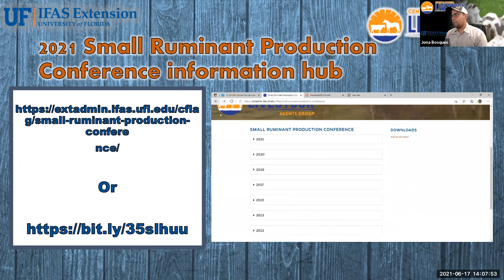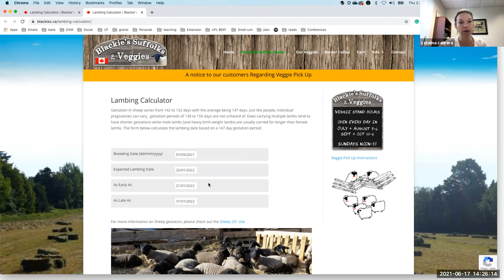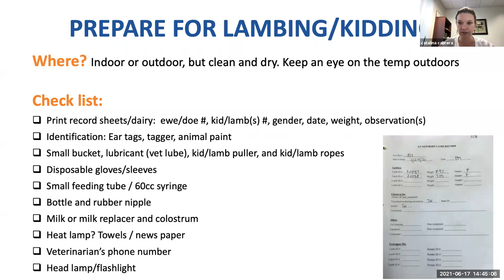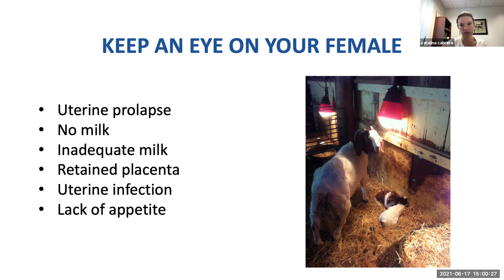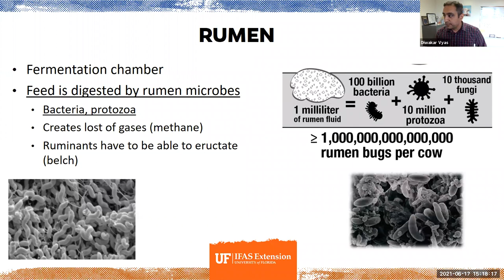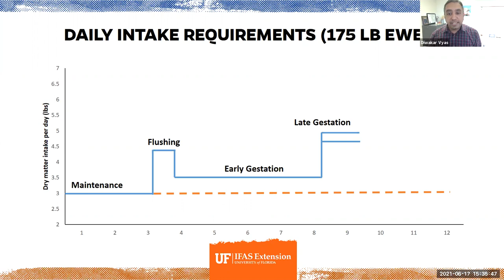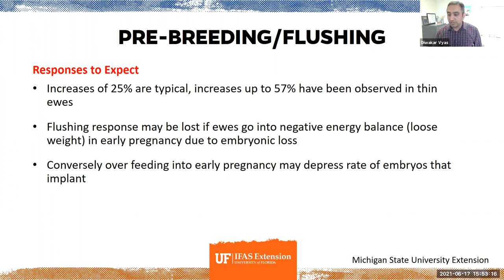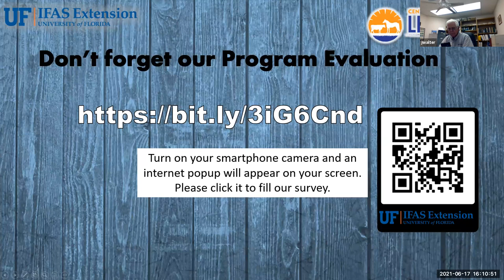2021 Small Ruminant Production Conference: Session 3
The 2021 Small Ruminant Production Conference: Session 3
Please view and share this event.